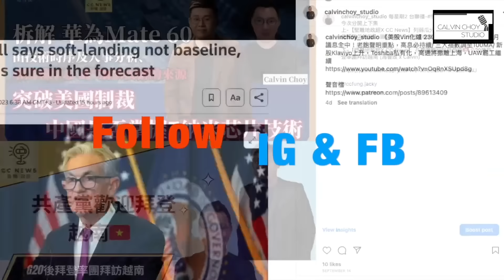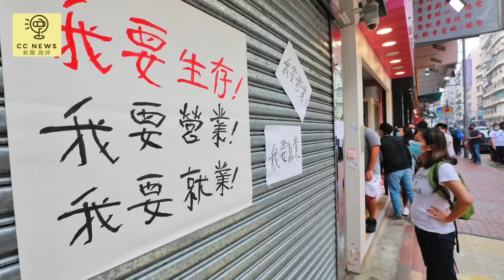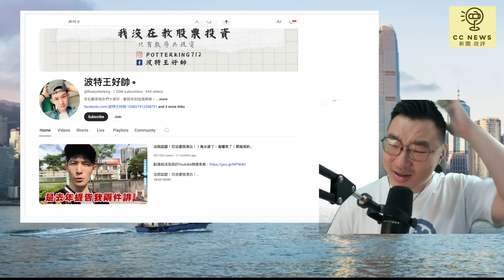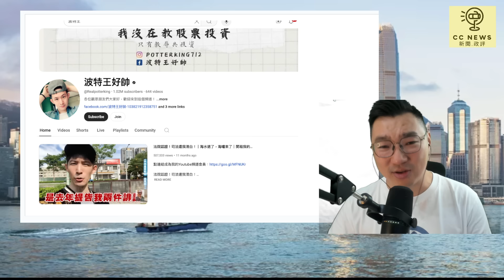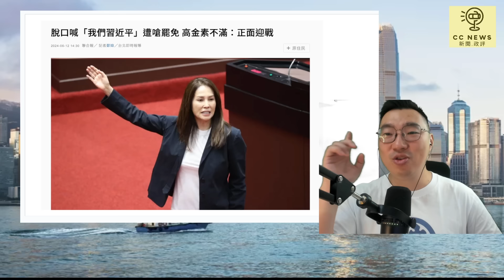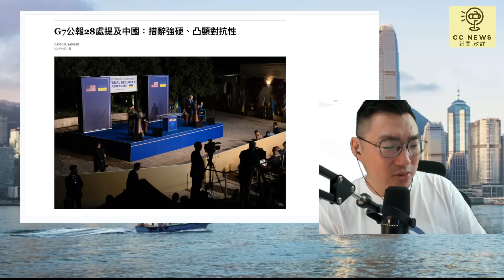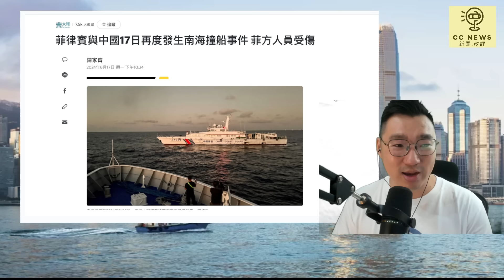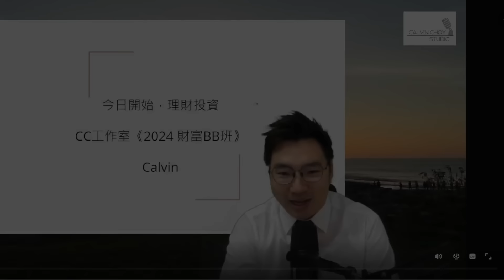《1點新聞》 台灣新政局－中共文化統戰，台灣網紅旅遊拍片，「台灣擁和黨」？／藍白否決赴中申報議案／翁曉玲要求顧立雄「反攻大陸」／中菲衝突 （240618）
0:00 opening
3:17  新聞影片： 秋海棠
4:55  intro  and CC News 新增訂閱問題分析
13:37 台灣新政局－中共文化統戰，台灣網紅旅遊拍片，「台灣擁和黨」？
36:31 藍白否決赴中申報議案
39:10 翁曉玲要求顧立雄「反攻大陸」
47:13 G7會議，中菲衝突

港元風險四支箭三部曲全部上架，感謝支持
推背圖 240618: 金融戰－港元風險四支箭（三）：援助俄羅斯，美制港企走金走晶片／ 歐盟發表香港年度報告，一國兩制原則瓦解？！